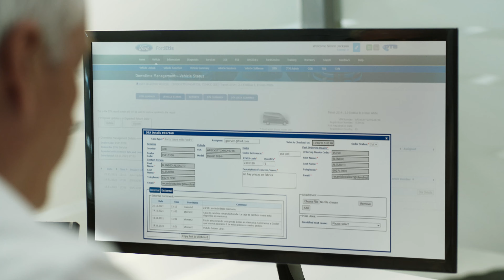FORDLiive Stories: Inteligentne serwisowanie | Ford Polska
W nagłych wypadkach liczy się każda sekunda, więc ważne jest, aby 160 karetek pracujących w Almerii zachowywało pełną sprawność i gotowość. Dowiedz się więcej o tym, jak FORDLiive dba o sprawność ambulansów w Almerii.

Manuel Quevedo jest menedżerem floty karetek Almerii, w południowej części Hiszpanii. Wsparcie usługi FORDLiive pomaga maksymalizować czas bezawaryjnej pracy floty i sprawia, że karetki są bardziej dostępne w odpowiednim miejscu i na czas.

FORDLiive to inteligentny system eliminowania przestojów, dostępny dla użytkowników pojazdów użytkowych Ford za pośrednictwem aplikacji FordPass Pro i narzędzia Ford Pro™ Telematics.

Zespół FordLiive pomaga skrócić czas dostawy właściwych części zamiennych i przesyła je bezpośrednio do Twojego serwisu Transit Centre. Oznacza to szybsze naprawy i krótsze przestoje.

Dowiedz się, jak rozwiązanie FORDLiive może zwiększyć sprawność Twojej firmy, odwiedzając witrynę Forda lub kontaktując się z członkiem zespołu Ford Fleet: ford.pl